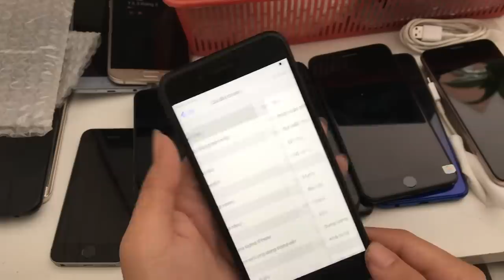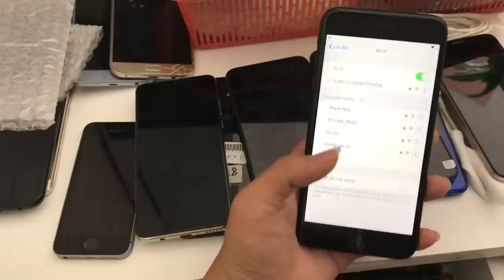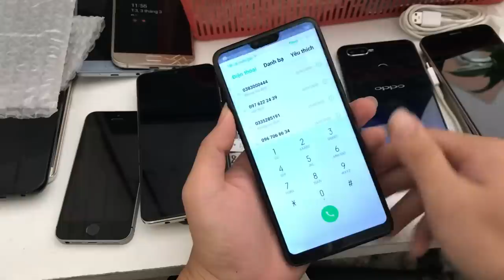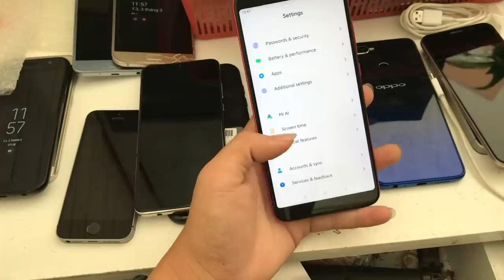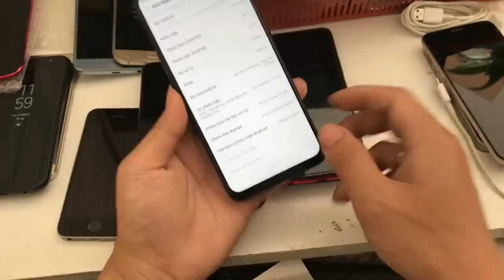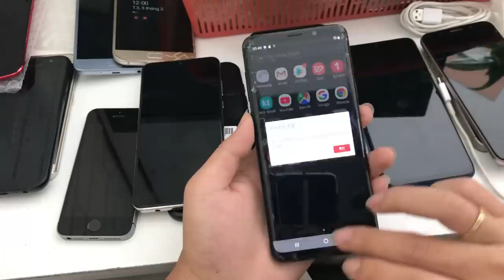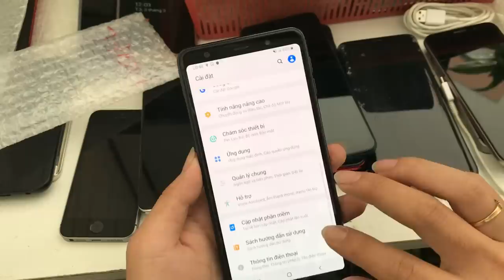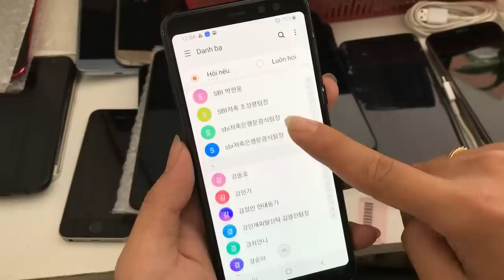IPhone 7plus giá 2tr250k và sam sung S9plus 2tr6. giá Oppo đời cao rất nhiều ngày 3/3/2020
UY TÍN & TẠO NÊN THƯƠNG HIỆU cho nên ae hãy cứ sài việc bảo hành và chất lượng để CỬA HÀNG e lo. Mong moi nguoi ủng hộ kênh ngày phát triển nhé cảm on mọi người nhiều❤️❤️❤️❤️❤️
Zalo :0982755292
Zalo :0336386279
Tổ 2, Địa chỉ :ấp Tân Lợi,Đấc Cuốc, Bắc Tân Uyên, Bình Dương
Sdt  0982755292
cửa hàng điện thoại :Tuấn Vũ
Sử dụng một tài khoản duy nhất
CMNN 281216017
Họ tên: Văn Tuấn Vũ
thông báo mọi người. e chỉ có 2 sdt duy nhất và zalo duy nhất.

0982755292 và zalo Văn Tuấn Vũ

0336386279  và zalo Văn Tuấn Vũ

E không dùng SDT khác để bán hàng nhé

mọi người lưu ý tránh bị lừa đảo nha
hiện này có nhiều người đang có âm mưu lừa đảo dùng fb và zalo trùng tên e ạ.
---LƯU Ý: e k có (Cộng Tác Viên nha)---
mọi người có thể check sdt hoặc gọi trực tiếp cho e nha. k dc Để kẻ gian lừa nhé.❤️❤️❤️